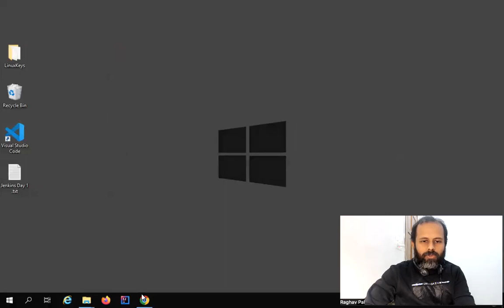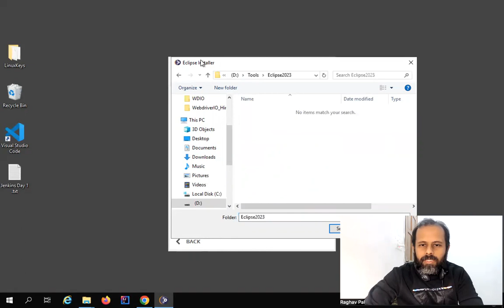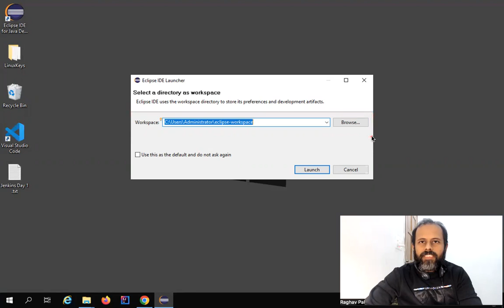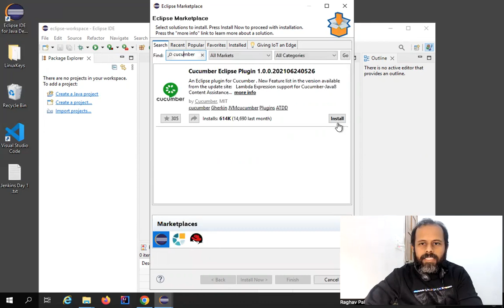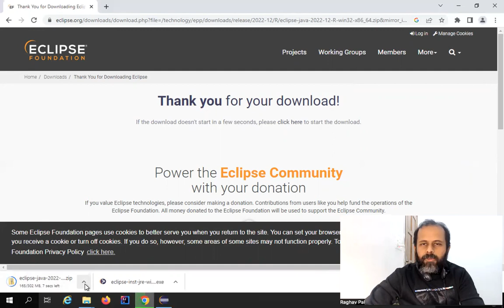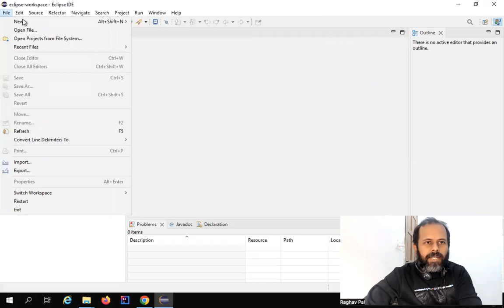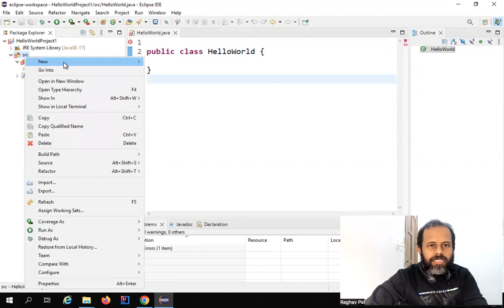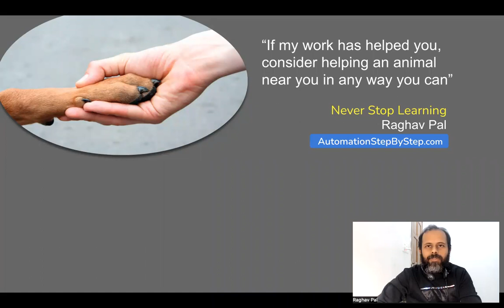How to install Eclipse on windows and mac OS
Eclipse Download and Installation (windows and mac os)

Step 1 - Goto and download Eclipse, we have 2 options
Download and Run the installer and install eclipse (This will also install java)
Download Eclipse zip folder, unzip and start using Eclipse
Step 2 - After installation and setup, start eclipse
For Mac OS - open Eclipse from the Applications folder or by clicking the Eclipse icon in the Dock.
Step 3 - Check Help › install software and eclipse marketplace
Step 4 - Open perspective Java
Step 5 - Create a project and run a java program - Hello World

*RAGHAV PAL*

Raghav Pal